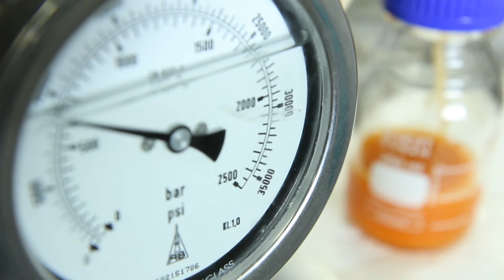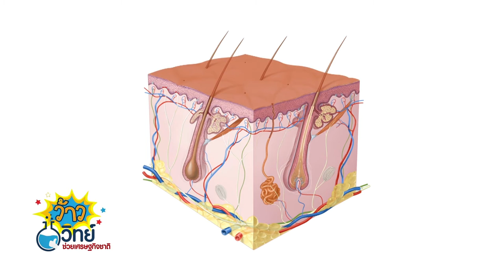ว้าววิทย์ช่วยเศรษฐกิจชาติ ตอน เจลพริกบรรเทาปวดอักเสบกล้ามเนื้อ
นักวิจัยนาโนเทค / สวทช. พัฒนาผลิตภัณฑ์เจลนาโนอิมัลชั่น ที่ผสมสารสกัดจากพริก โดยนำกระบวนการทางนาโนเทคโนโลยี มาใช้ในกระบวนการผลิต เพื่อช่วยกักเก็บสารสกัดจากพริก ให้คงตัวอยู่ได้นาน ไม่แสบร้อน ออกฤทธิ์ได้อย่างมีประสิทธิภาพ โดยไม่เกิดการระคายเคือง

ซึ่งผลิตภัณฑ์เจลพริก ที่ได้อยู่ในรูปของนาโนอิมัลชั่น ที่สามารถควบคุมการปลดปล่อยของสารออกฤทธิ์ได้นานถึง 8 ชั่วโมง สารสกัดค่อยๆ ซึมเข้าสู่ผิวหนัง และบรรเทาอาการปวด และอักเสบของกล้ามเนื้อ โดยเฉพาะบริเวณปลายเส้นประสาทได้อย่างมีประสิทธิภาพ ผ่านการทดสอบการการระคายเคืองในอาสาสมัคร ว่ามีความปลอดภัย ไม่เกิดอาการแพ้ งานวิจัยชิ้นนี้ มีจำหน่ายแล้วโดย บริษัท บริษัท แซนด์-เอ็ม อินเตอร์เนชั่นแนล จำกัด